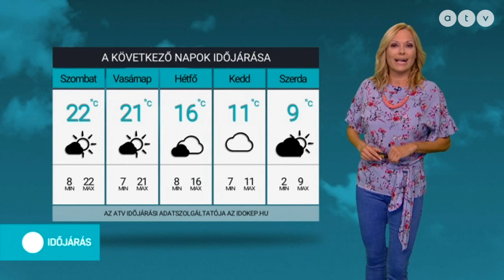ATV időjárás-jelentés 2019.10.25.